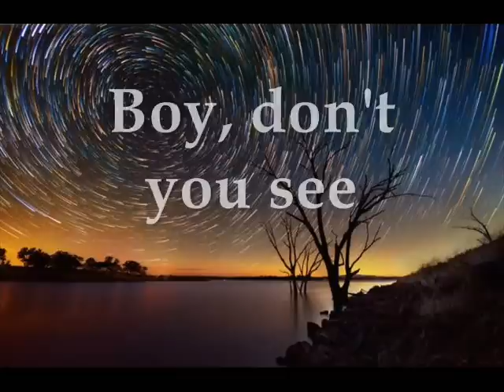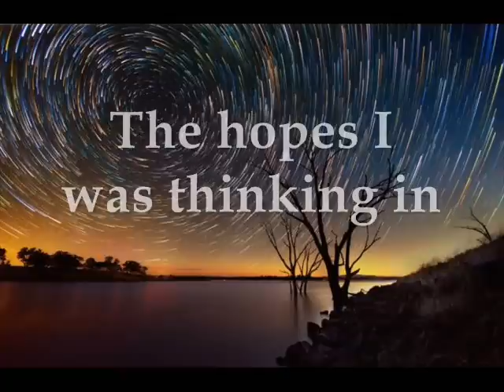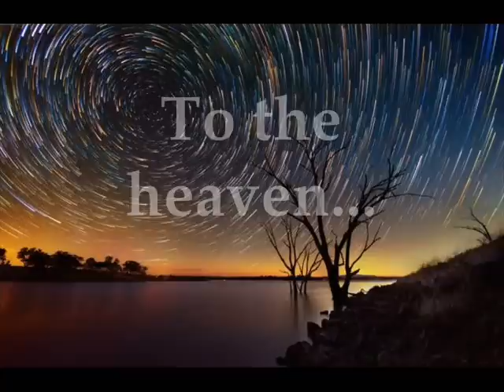Alex M O R P H feat. Natalie Gioia - My Heaven (Original Mix)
Just my love to share music with you brings me back a bit and hope you enjoy this great song - I listen to it during the last weekSSS☺ - so wonderful ♥